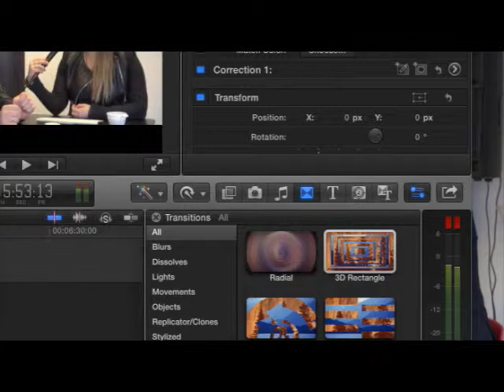Kári Olsen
This video is about Klára 80